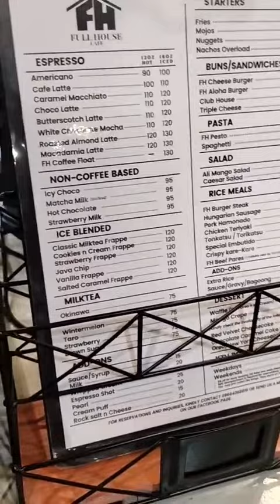hi guys tara, kaen po tayo